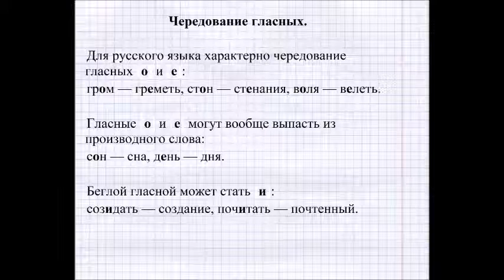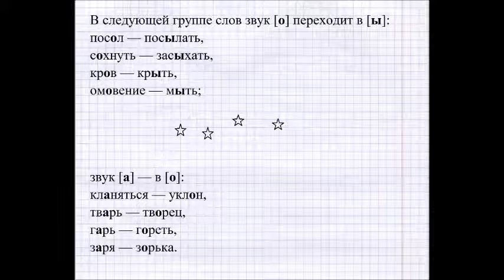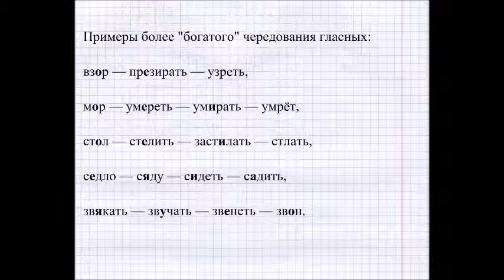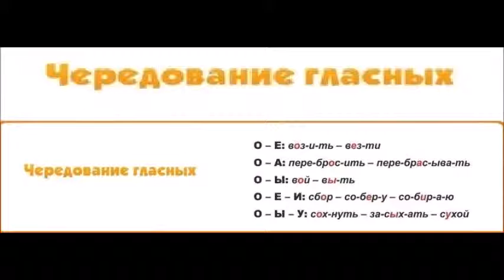ЧЕРЕДОВАНИЕ ГЛАСНЫХ, БЕГЛЫЕ ГЛАСНЫЕ. Lesson 22